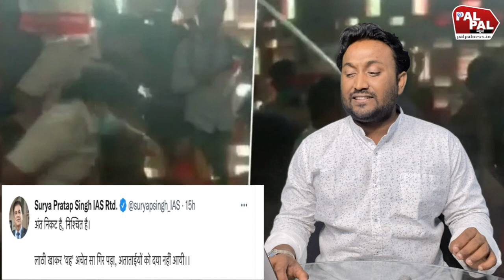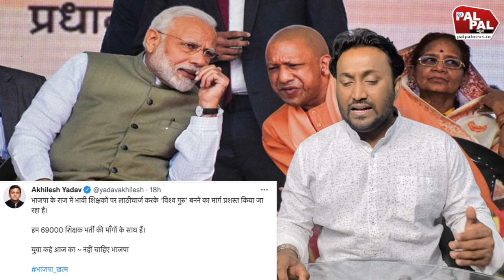योगी की पुलिस ने ढाया छात्रों पर कहर गर्माई यूपी की सियासत